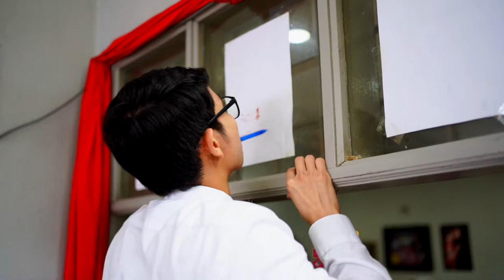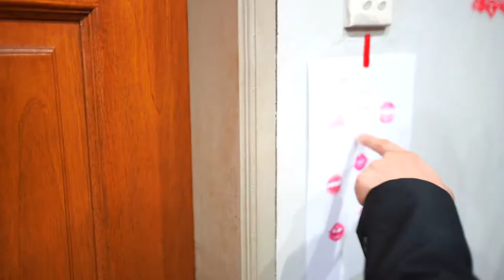Jun Win & Chia Chen Actual Day Wedding